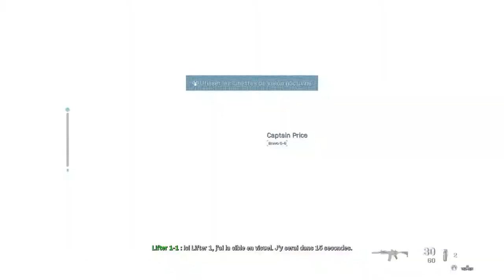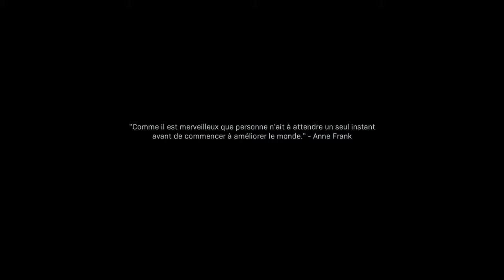CAMPAGNE CALL OF DUTY MODERN WARFARE MISSION #8 LA TANIÉRE DU LOUF